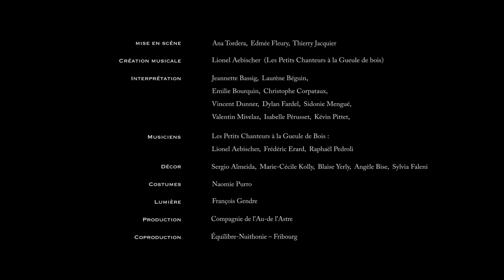Teaser Au dresseur de chapeaux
Spectacle en création de la compagnie de l'Au de l'Astre

Synopsis du spectacle:
Dans l'ancien cabaret, "Au Dresseur de Chapeau", beaucoup de choses ce sont passées.
Devenu tripot, bistrot où une clique de gangsters a établi son quartier général.
De sa gloire, passé, subsistent un cracheur de feu, un clown triste, une danseuse devenue serveuse, des musiciens, un magicien, un lanceur de
couteaux, un jongleur de bons mots. Tout ce petit monde faisait vivre ce Music Hall au temps des années 30. Il paraîtrait même que Marlène Dietrich et Hilter s'y seraient rendus.
De ce parfum de notoriété ne reste que des relents doux-amers. C'est pour cette raison qu'un promoteur cherche à le vendre. Mais les rêves et ambitions de chacun renaissent afin de recréer un lever de rideau pour se perdre dans les volutes de fumées. Tout s'y mêle, histoire d'amour impossible, parties de poker, préparation du plus gros cambriolage du siècle, artistes en besoin de public. L'arrivée de deux Anges va emporter le cabaret sur un chemin qu’il n’aurait jamais imaginé.